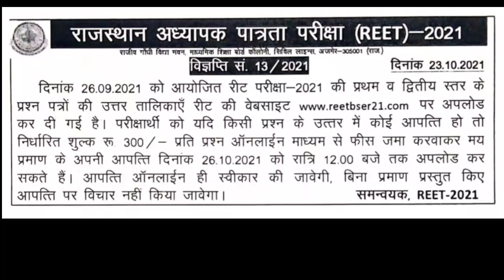REET Official answer key जारी|26 तक आपत्ति दर्ज कर सकते|Reet Result बहुत जल्द|Reet answer key jaari👆